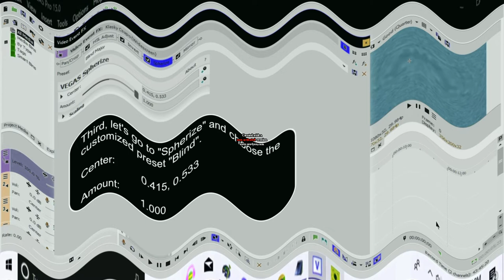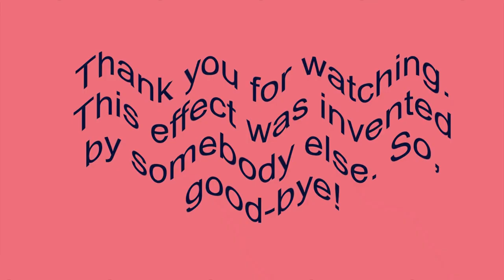How To Make Ashton Alexander's G Major $ On Sony Vegas Pro